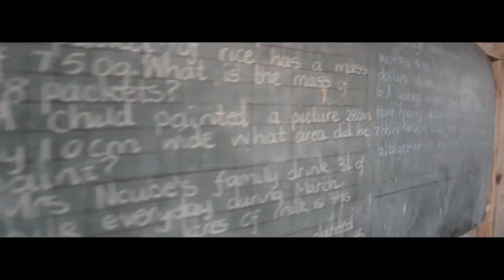Build A Class